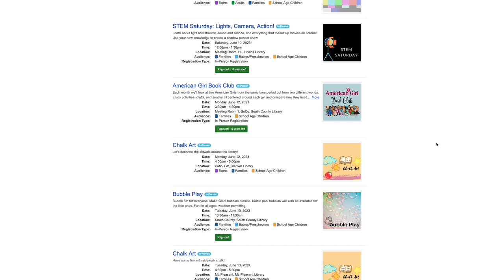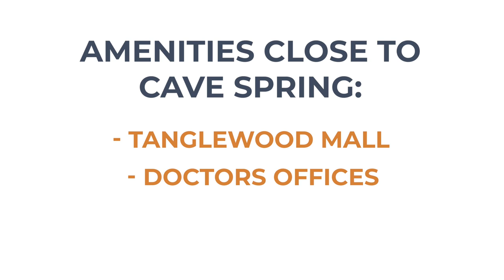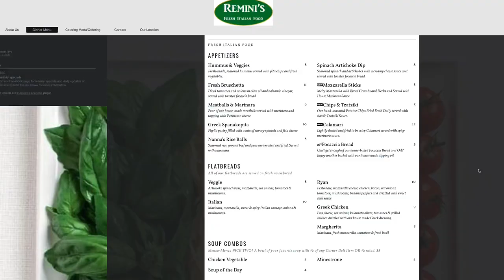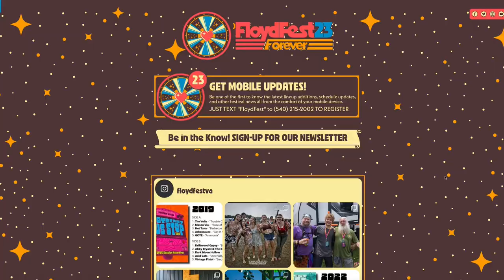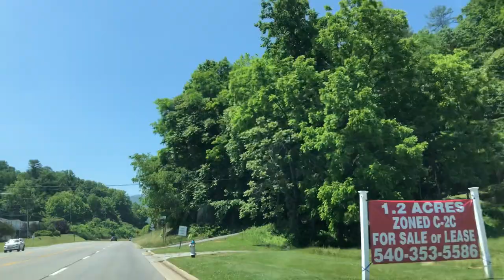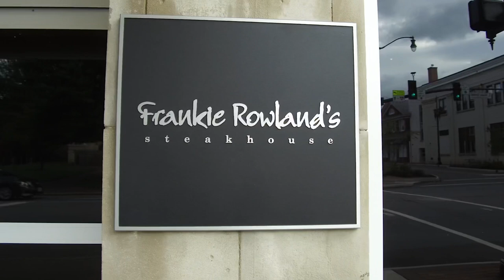Cave Spring Driving Tour | Living in Roanoke VA | Roanoke Virginia Suburb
0:00 🚗🏘️ Hey, it's Hal and Kris Cone from Cone Realty Group! Today, we're taking you on a driving tour of Cave Spring and its popular subdivisions! Get ready for an exciting adventure! 🎉

0:26 🗺️ We've heard your requests for driving tours, so today we're exploring some fantastic neighborhoods in Cave Spring. Buckle up, folks! It's gonna be a private tour like no other! 😄

1:45 🏫 Cave Spring has three high schools and three middle schools, including the prestigious North Cross private school. If you're looking for quality education, Cave Spring has got you covered! 🎓✨

3:19 🏞️ As we drive through the beautiful Penn Forest subdivision, we can't help but admire its charming homes and convenient location. It's close to amenities like Tanglewood Mall, restaurants, and doctor's offices. Plus, it's super walkable! 🏘️🛍️🏥

📚 Ah, here's the South County Library! 📖 It's not just a library, it's a majestic mountain retreat! 🏔️📚 They always have exciting events and programs for everyone, from adults to toddlers. It's a hub of community engagement! 🌟👥

🌳 Did you know that Cave Spring is home to about 26,000 residents? That's a lot of happy folks enjoying this wonderful area! 🌳 And don't forget, it also includes Hidden Valley! 🌄

4:39 🏫 Check out Cave Spring High School! They recently underwent extensive renovations to accommodate their growing student population. It's a modern and impressive campus. 🏫✨

5:12📍 Let's have a little geography lesson! Cave Spring is located in the southwest part of Roanoke County, also known as South County or Southwest County. Remember, knowing the area is key! 🗺️

6:12 🏡 Now we're entering the picturesque Penn Forest area! Look at those charming homes nestled among mature trees and meandering curves. It's like a hidden gem! 😍🌳

🎓 Cave Spring Middle School is right around the corner, along with the elementary school. Convenience and great education go hand in hand here! 🚌🎒

20:00 ⛰️ Driving through Bridlewood, we can't help but appreciate the stunning views and unique homes. It's a tranquil escape, yet just minutes away from all the action! 🏞️🏡

🛒 Tanglewood Mall is a shopper's paradise! With its revitalization efforts, new restaurants and shops are popping up. It's a hub of excitement and convenience! 🛍️🥙

25:00 🚗 As we navigate the traffic, we can't help but notice the beauty of our surroundings. The mountains, the greenery—it's what makes living here so special! 🌄💚

👫 Living in Cave Spring means being part of a close-knit community. Whether it's the local deli, the salt cave, or the friendly faces you meet, it's all about building connections! 🤝❤️

🌟 Thanks for joining us on this fantastic driving tour! We hope you got a taste of what living in Cave Spring is really like!

LICENSING
Licensed in the Commonwealth of Virginia:
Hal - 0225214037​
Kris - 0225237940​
Brokered by:
1320 Central Park Blvd Suite 200 Fredericksburg, VA 22401